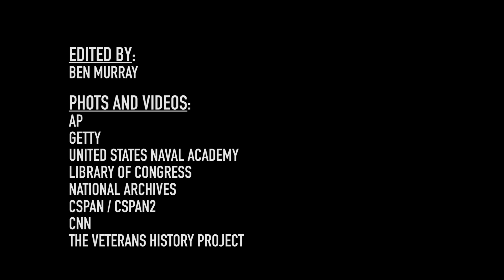Sen. John McCain | 1936 - 2018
Remembering Sen. John McCain: Navy pilot, statesman, maverick.